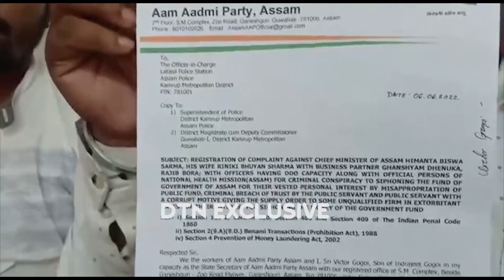App PpeKit Assam PoliceCase Guwahati Cm HimantaBiswaSarma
PPE কীট কেলেংকাৰি…আপৰ গোচৰ…মুখ্যমন্ত্ৰীৰ পত্নী আৰু ব্যৱসায়ীক বন্ধুৰ বিৰুদ্ধে…